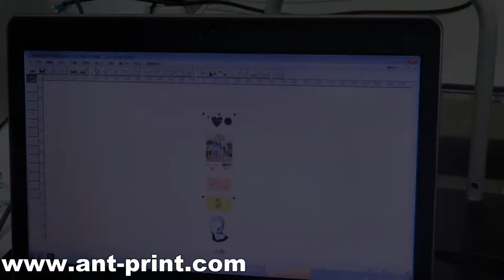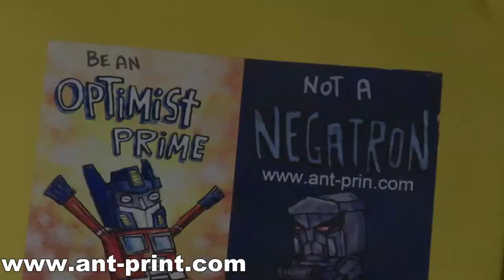New arrival AP-F1 dtf printer direct to film and stick on tshirt socks bags etc.